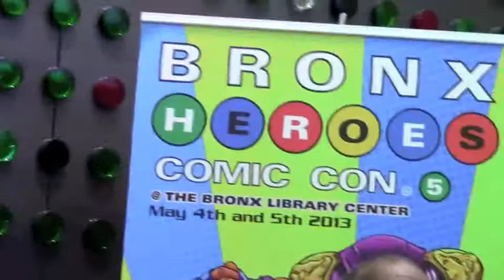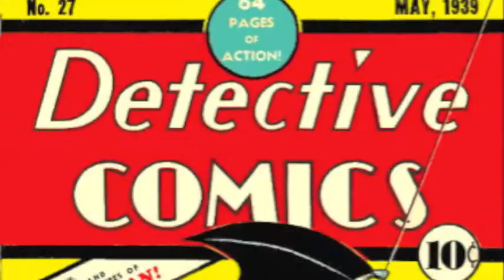Bronx Heroes Con 5 - Rey Felix pt 1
We interrupt your NYCC footage for this special episode of Hole in the Wall. Recently, me and Gabriel "Z-Slash" LeMaine, had the privilege to attend a different New York Comic Convention. The Bronx Heroes Comic Con is a much smaller but more diverse convention located in The Bronx Public Library Center. It promotes creativity and new ideas among the community. We discuss with organizer Rey Felix on the genesis on this idea and the Bronx's connection with comics.

find out more @ bhxcc.com or look them up on Facebook/Bronxheroescomiccon